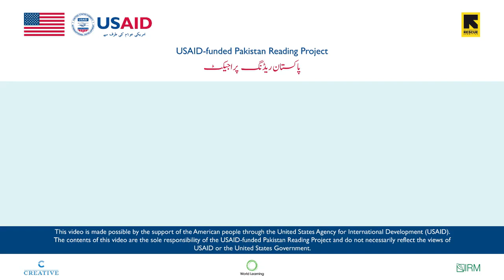اردو قاٸدہ گورنمنٹ سکولز خیبر پختون خواہ شکریہ PRP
Kids education
Learning urdu